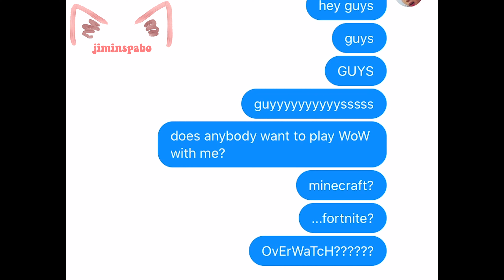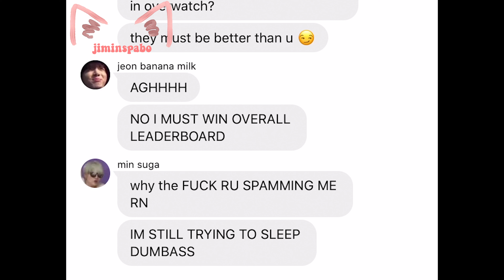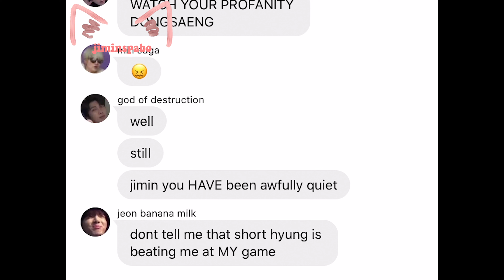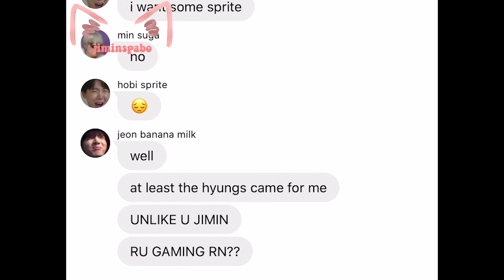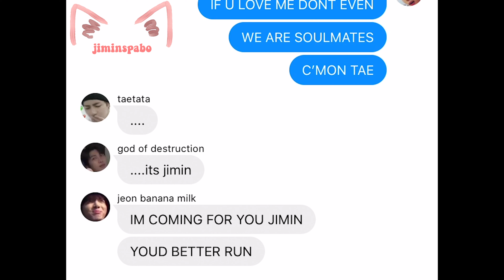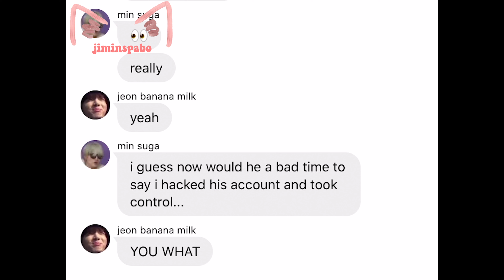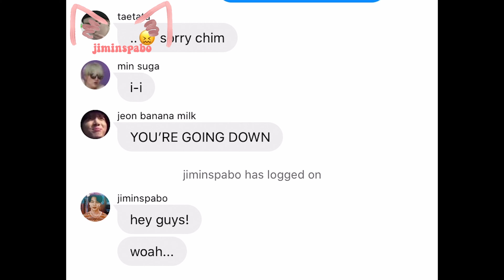bts texting story ~|~ tHe UnKnOwN gAyMeR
➪ 𝙾𝚙𝚎𝚗...? ➪

𝚢𝚘𝚞 𝚑𝚊𝚟𝚎 ① 𝚗𝚎𝚠 𝚖𝚎𝚜𝚜𝚊𝚐𝚎!

𝟷%     ♡︎♥︎♥︎♥︎♥︎♥︎♥︎♥︎♥︎♥︎
𝟸𝟻%   ♡︎♡︎♡︎♡︎♥︎♥︎♥︎♥︎♥︎♥︎
𝟻𝟶%   ♡︎♡︎♡︎♡︎♡︎♥︎♥︎♥︎♥︎♥︎
𝟽𝟻%   ♡︎♡︎♡︎♡︎♡︎♡︎♡︎♡︎♡︎♥︎
𝟷𝟶𝟶% ♡︎♡︎♡︎♡︎♡︎♡︎♡︎♡︎♡︎♡︎

Aɴɴᴇʏᴇᴏɴɢʜᴀsᴇʏᴏ~! I’m 은아.
안낭하새요~! 저는 은아 입니다.

hey guys! i made my first bts texting story. i hope it's funny lmao. the story doesn't exactly make sense, but oh well :3

𝐼𝑑𝑜𝑙: ☞ BTS  ☜︎
𝑇𝑖𝑚𝑒 𝑡𝑎𝑘𝑒𝑛: ♥︎ 3-4 Days  ♥︎
𝑆𝑜𝑛𝑔: ♪ ♪
𝑀𝑜𝑜𝑑:

[🐦] 𝗧𝘄𝗶𝘁𝘁𝗲𝗿: @jiminspabo__ (𝗶 𝗱𝗼 𝗻𝗼𝘁 𝗽𝗼𝘀𝘁 𝗼𝗳𝘁𝗲𝗻)
[📷] 𝗣𝗶𝗰𝘀𝗮𝗿𝘁: @jiminspabo (𝗶 𝗱𝗼 𝗲𝗱𝗶𝘁𝘀 )
[😳] 𝗪𝗮𝘁𝘁𝗽𝗮𝗱 @jiminspabo_ (𝗶 𝗮𝗺 𝗶𝗻 𝘁𝗵𝗲 𝗺𝗶𝗱𝗱𝗹𝗲 𝗼𝗳 𝗮 𝗪𝗜𝗣, 𝗮𝗻𝗱 𝗶𝘁 𝘄𝗶𝗹𝗹 𝗯𝗲 𝗽𝗼𝘀𝘁𝗲𝗱 𝗼𝗻𝗰𝗲 𝗳𝗶𝗻𝗶𝘀𝗵𝗲𝗱; 𝗶 𝗮𝗹𝘀𝗼 𝗵𝗮𝘃𝗲 𝗽𝗷𝗺 𝗳𝗳)